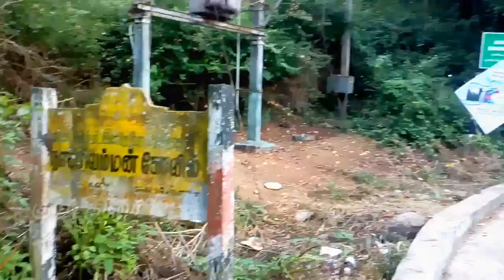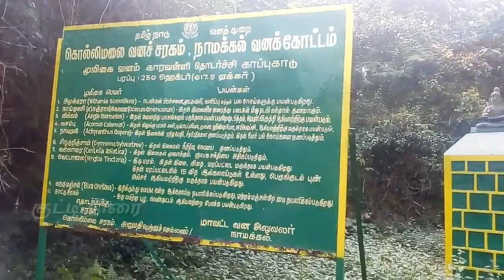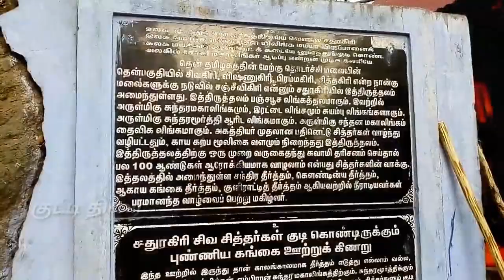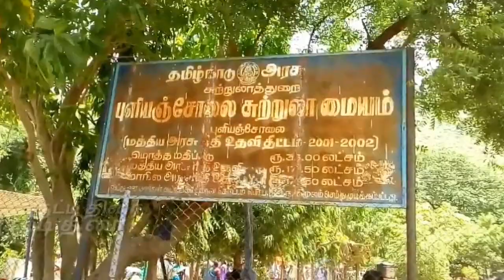கொல்லிமலையும் சதுரகிரியும்...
2000 ஆண்டுகளுக்கு முன்பே சங்க கால புலவர்களால் புகழப்பட்ட கொல்லிமலை, நாமக்கல்லில் இருந்து சுமார் 60 கி.மீ தொலைவில் அமைந்துள்ளது.
அடிவாரமான கார வள்ளியிலிருந்து துவங்கும் மலை பாதை 70 கொண்டை ஊசி வளைவுகளுடன் அமைந்துள்ளது.
மலையின் அனைத்து பகுதிகளுக்கும் சாலை வசதி அமைக்கப்பட்டுள்ளது.
இது சித்தர்கள் வாழும் புண்ணிய பூமி.
கொல்லி பாவை எனும் எட்டுக் கை அம்மன், அறப்பளீஸ்வரர் கோயில், மாசி பெரியண்ணசாமி கோயில்கள் சிறப்பு பெற்றவை.
விருதுநகர் மாவட்டம், ஸ்ரீவில்லிப்புத்தூர் அருகே மேற்கு தொடர்ச்சி மலையில், சதுர கிரி மலை உள்ளது.
அடிவாரப் பகுதியானதாணிப் பாறையில் இருந்து சுமார் 10 கி.மீ தூரம், கரடு முரடான மலை பாதையில் வழுக்கு பாறை, சங்கிலிப்பாறை போன்றவற்றை கடந்து கோரக்கர் குகை, இரட்டை லிங்கம், வை துர்க்கை,பலாபபுர் கருப்பண்ணசாமியை தரிசிக்கலாம்.மேலும், சுந்தரமூர்த்தி, சுந்தரமகாலிங்கம், சந்தன மகாலிங்க சுவாமியை தரிசிக்கலாம்.
கொல்லிமலையை போல, இந்த மலையில் சாலை வசதி இல்லை.
ஆனால், கொல்லிமலையின் கிழக்கு அடி வாரான புளியஞ்சோலையில் இருந்து மலை பாதையில் நடந்து, மாசி பெரியண்ணசாமி கோயிலுக்கும், அறப்பளீஸ்வரர் கோயிலுக்கும் ஆடி அமாவாசை போன்ற விஷேச தினங்களில் பக்தர்கள் நடந்து செல்கின்றனர்.
kollimalai, sathuragiri,